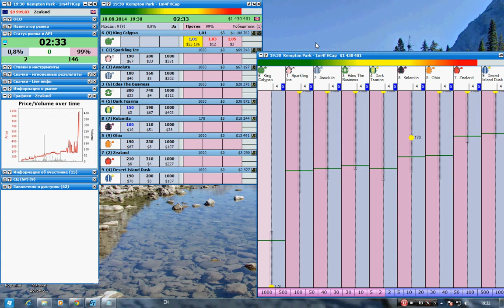Kempton 1m4f 4:30 17.08.2014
Horse racing
Geekstoy
Betfair